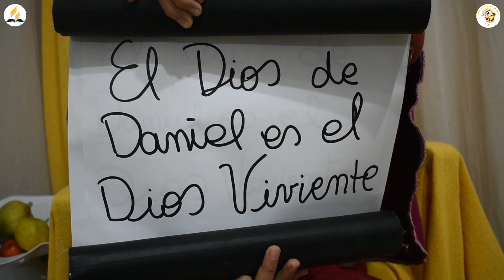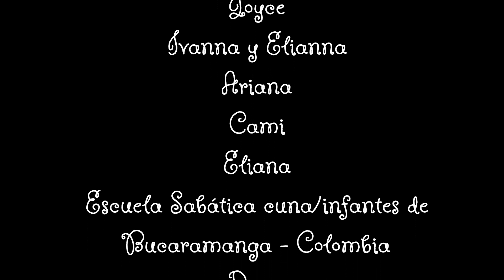55b Tesoros escondidos para niños - Escuela Sabática Infantes - Tres veces al día - Mayo 22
Además pueden acceder a más materiales para estudiar la lección en este